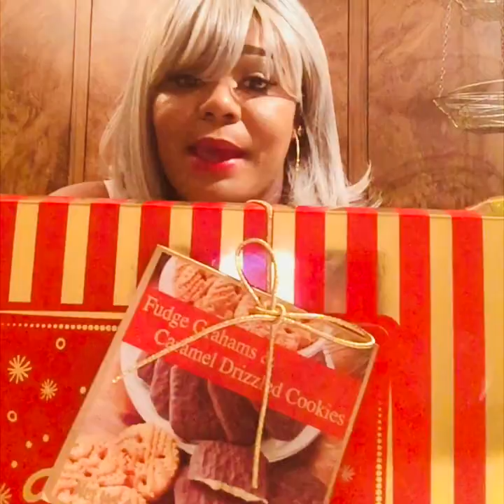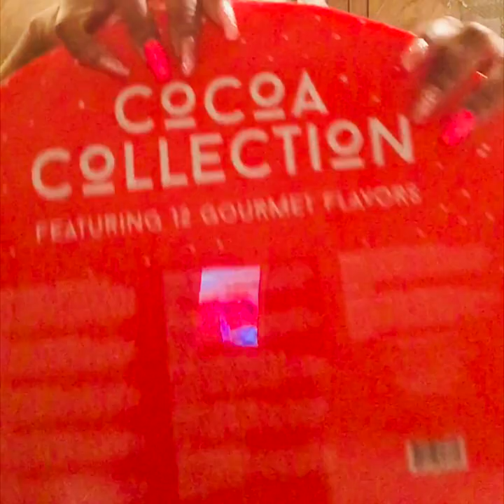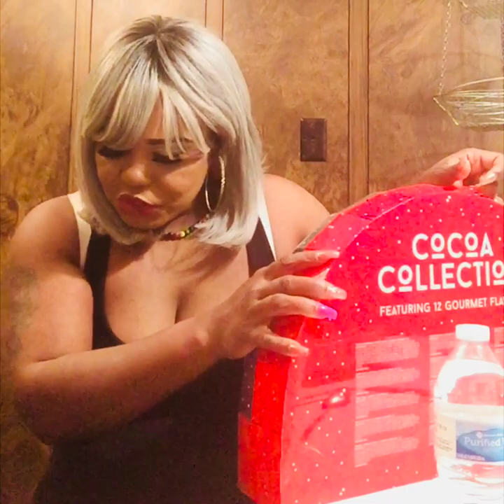Christmas collection review:flavor CoCoa & Gourmet cookies